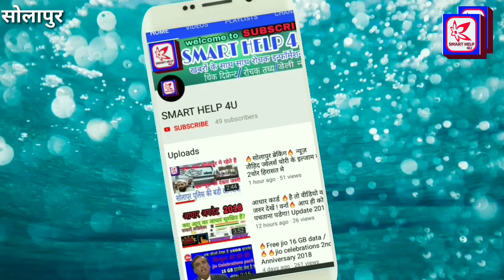सोलापुर कोरोना डॉक्यूमेंटरी : 21 पेश्ंट पॉजेटीव । पूरी तरह सिल रहेंगे ये इलाके ? SOLAPUR RED ZONE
This Video Full Title : सोलापुर कोरोना डॉक्यूमेंटरी : 21 पेश्ंट पॉजेटीव । पूरी तरह सिल रहेंगे ये इलाके ? SOLAPUR RED ZONE